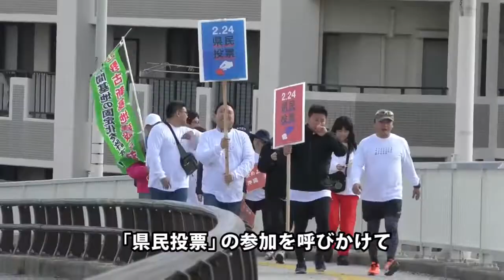「意思示そう」県民投票前日、若者ら80キロ行進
名護市辺野古の米軍新基地建設の賛否を問う県民投票が２４日に行われ、「反対」の投票が４０万票に上り、投票総数の７割を超えた。投票日前日には、若者らが投票を呼びかけ、糸満市から名護市辺野古の米軍キャンプ・シュワブゲート前まで約８０キロを歩いた。